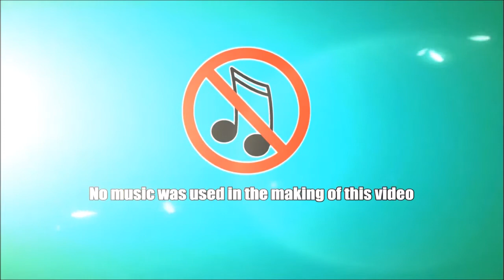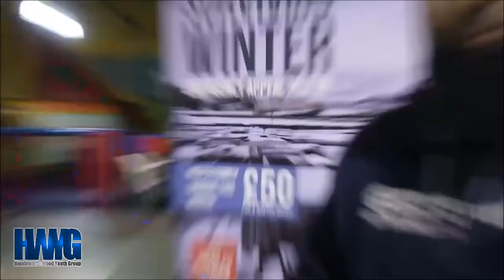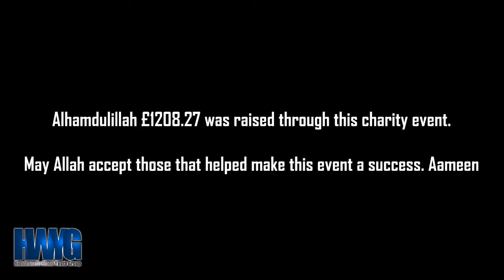HWYG || Wibbly Wobbly Winter Charity Event with UWT 2015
MaShaallah £1208.27 was raised through this charity event on Sunday the 20th of December 2015 organised by Handsworth Wood Youth Group (HWYG) in conjunction with uwt.org. The funds were raised to provide winter aid to those suffering in Syria this winter.